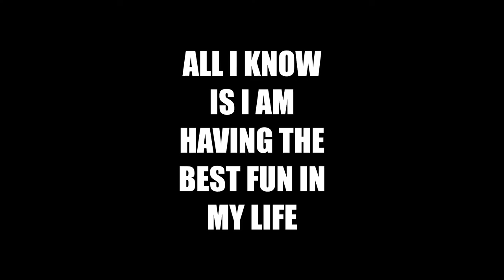OH WOW WOOT! OCCUPY WHITE WALLS! again...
Two years ago I Beta tested a very nice game on STEAM.
A unique Art Game where you could build your own ART MUSEUM.
Eventually you would be able to upload your own art into the game.
That time has come! Except I wasn't an Artist...I had nothing 2 years
ago to even consider. I heard a couple real Artist in Game, (There are Many)
talking about 3D Art and a Free Software called Mandelbulb 3D.
Took me awhile to learn the Software, ok it took me a long time.
Turns out I had a 2 Onboard Graphic Card acting all Bi-Polar with each other.
In the mean time I stopped watching TV. Why watch it when you can make it?
MB3D has one of the easiest 3D Animation options you will find on the internet. So this year it was all coming together for me , I was ready to hit the
pavement showing what I found in fantastic world of Fractals...
Then like you and the rest the World all My plans changed with a little thing
called a "WORLD WIDE PANDEMIC."
I was so glad to of found something to do I enjoyed before that happened.
I received a E-Mail "OCCUPY WHITE WALLS" was ready for uploads.
I made this video to show them, a few things now...10,000 Images lol.
It was a long two years! So I am going back and invite everyone that watches
this humble video to come join Me.
Build Your Museum, even if you are not a current Artist,
You might be Close Enough!
James Sullivan
also...ALWAY's...A HUGE TY TO:
FRACTALFORUMS.COM
Here is The Address where The Next Big Artist
will get their Start!